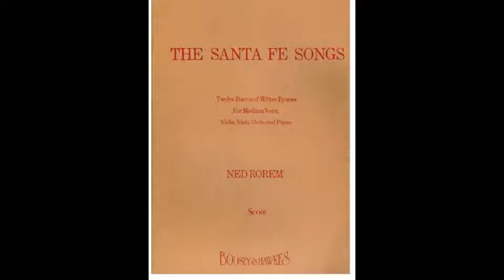ROREM Santa Fe Songs: William Parker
1980 live broadcast of the New York premiere of American composer NED ROREM's SANTA FE SONGS (texts by Witter Bynner) with American baritone WILLIAM PARKER.
  Santa Fe • Opus 101 • Any other time • Sonnet • Coming down the stairs • He never knew • El Musico • The Wintry-Mind • Water-Hyacinths • Moving Leaves • Yes I hear them • The Sowers.
  Ani Kavafian, violin
  Heiichiro Ohyama, viola
  Timothy Eddy, violoncello
  Ned Rorem, piano